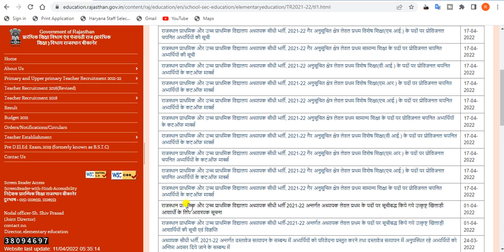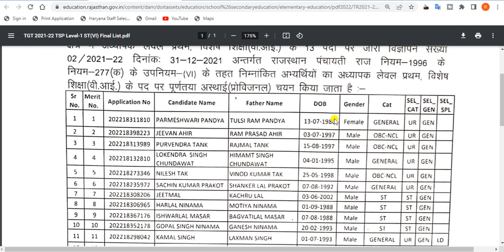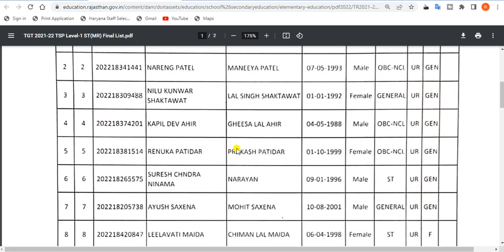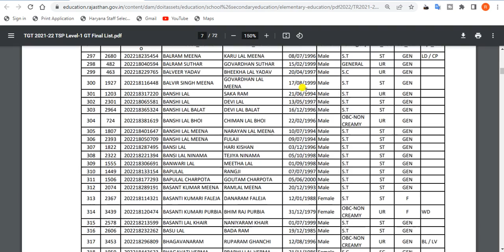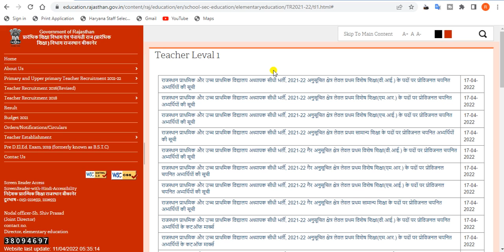Reet Level-1 Bharti result out. how to check reet result level-1. rajasthan reet exam result 2022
Reet_Level_-_1_Bharti_result out. reet_level_1_result_2021.

In this video, we'll discusshow to check reet result level-1 .  It's an amazing opportunity for all Indian candidates to get a government job .

TAGS.